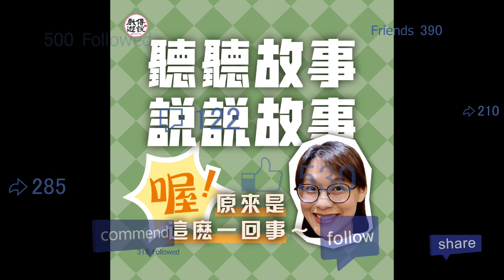EP33【聽糊紙‧說糊紙】糊紙世界的神秘故事 #2022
EP33重點摘要(這一集也是台語/華語交叉唷！)
 糊紙大月在農曆七月除了普渡之外還有做十六歲唷！
 製作大士爺來鎮壓看不見的力量
 大士爺的戰甲早期是用彩繪的方式製作
 神奇故事大分享之關廟夫妻事件、澎湖乩神事件
 超過五十幾年的精緻紙藝都隱藏在民權路的店裡唷！
 雖然是家族傳承但學習的過程卻格外嚴苛
 講到重點又有飛機經過
 左藤的作品怎麼欣賞→衣褶、獸類四肢的姿態、人的動態姿勢
 最推”老背少”的作品，超有故事性
 作品從滿州、蘇澳到澎湖，幾乎全台跑透透囉！
 紙藝的修復工程相較於創新而言是比較繁複耶~

歡迎聆聽今天的【聽糊紙‧說糊紙】糊紙世界的神秘故事
Podcast 連結

講者來賓：洪國霖
從小就在紙藝世界長大的孩子，是左藤紙藝薪傳第六代傳人
曾就讀美術相關科系，2015年接手經營長輩傳承下來的紙藝坊，曾獲邀之馬來馬來西亞檳城展出，臺南美術學會成員。

粉專參考：
古靈精愛說話 | Facebook

medium：
《聽聽故事說說故事》喔！原來是這麼一回事～ - Medium

這是一個集合傳說故事、傳藝轉譯活動的平台，希望透過這個平台可以幫助大家更加認識傳統藝術。